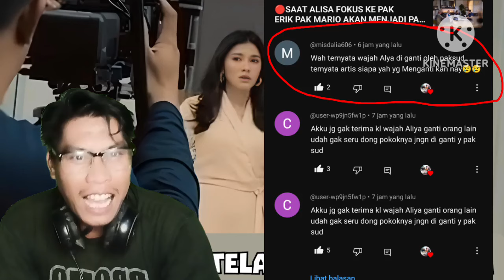🔴PENAMPAKAN WAJAH ALYA SETELAH DISIRAM ALISA ALHAMDULILLAH BAIK 2 SAJA || TERTAWAN HATI HARI INI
SINOPSIS SINETRON TERTAWAN HATI

semua informasi yang saya dapatkan murni dari pihak SCTV dan juga admin sinetron tertawan hati yang real saja .